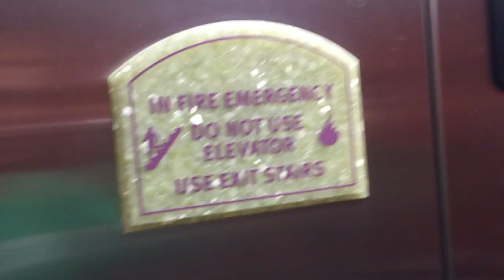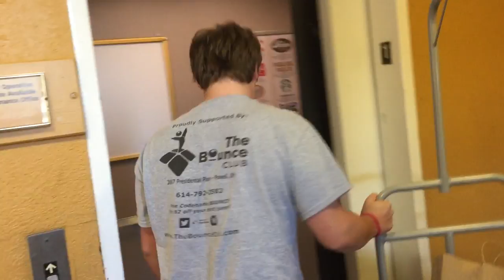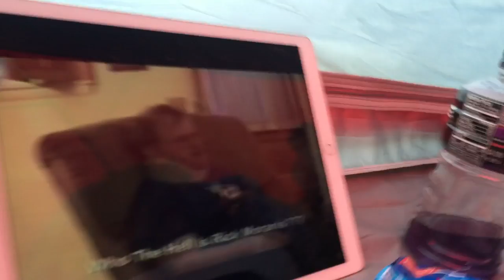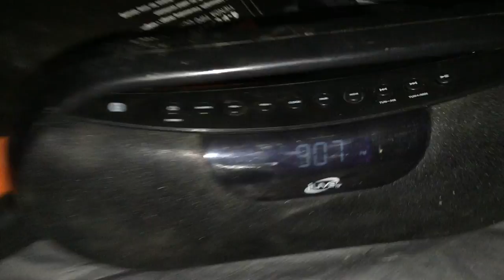END OF 2016 Review part 2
Heres Part 2 of the best moments of 2016!